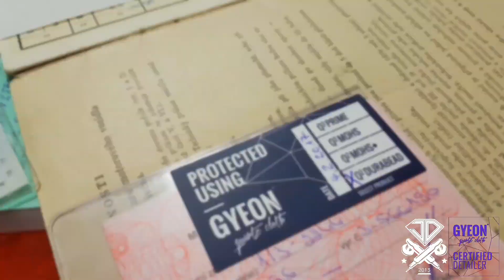JD detailing czech - Skoda Felicia 1961 - exclusive car detailing and full Gyeon quartz coating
zakonzervování krásné Škody Felicia roadster z roku 1961. Po vyleštění následovala aplikace keramické ochrany Gyeon quartz Q2 Durabead, které vůz  ochrání až na 5 let. V tomto případě se při správné údržbě a obnově keramiky auto ochraní doživotně. Stačí se jen správně starat.
Pokud chcete i Vy se takto postarat o Váš skvost, tak mi napište zprávu nebo se ozvěte na 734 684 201
Lesku zdar